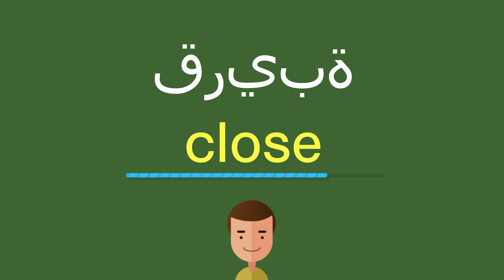كيف أقول قريبة باللّغة الإنجليزيّة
كيف أقول بشكل صحيح قريبة باللّغة الإنجليزيّة؟
ما هي التّرجمة الصّحيحة لكلمة قريبة من العربيّة إلى الإنجليزيّة؟
كيف تكتب بشكل صحيح كلمة close?

شكرا جزيلا!